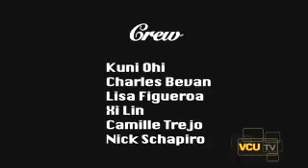Cinemaphiles Episode 4 pt. 3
A production of VCU-TV/HD.

"Cinemaphiles" goes on the set of the Richmond feature films "Beer, Chocolate, or You" and "Beast of Burden." VCU film alum Matt West makes sense of it all — sort of.